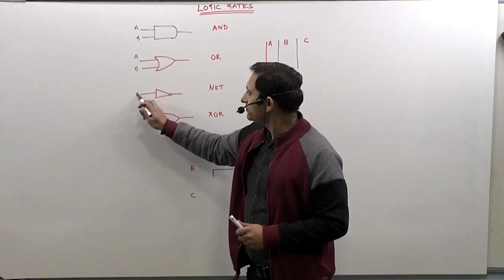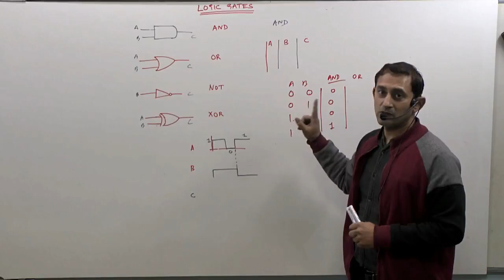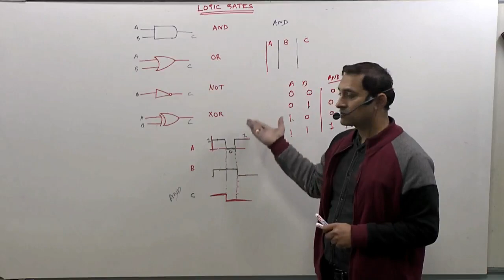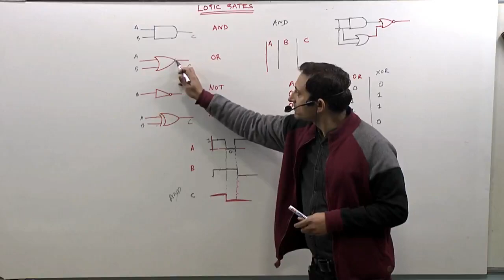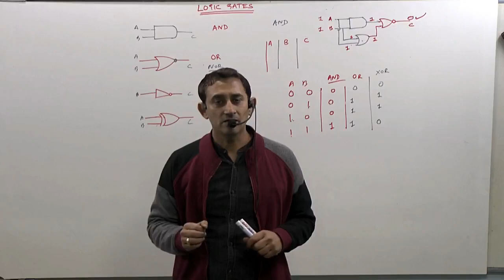Logic gates in 5 min. From phisixclasses